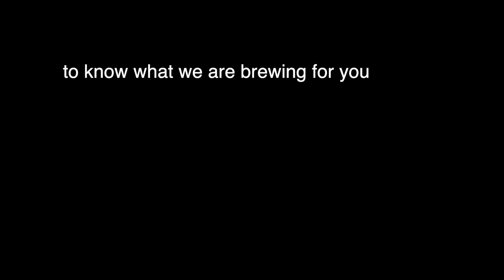Collab with ALYSSA VALDEZ Teaser | Katie Magno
Hello, guys!

I am Katie Magno.

Here's a teaser video with ALYSSA VALDEZ!